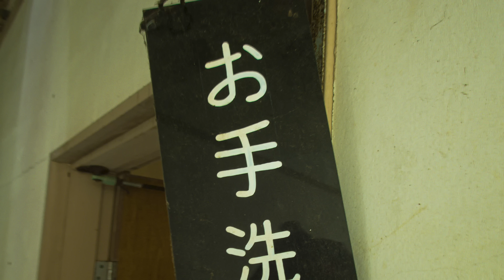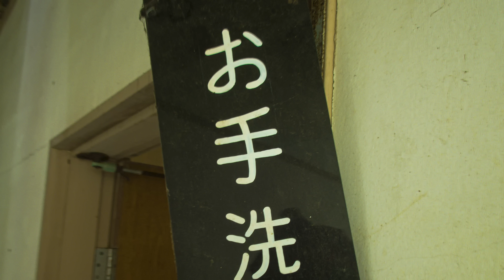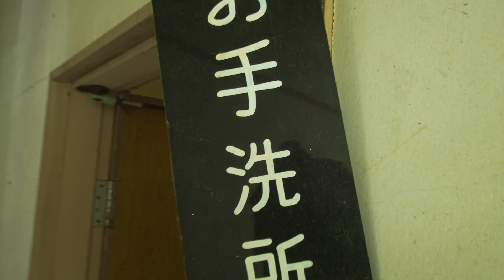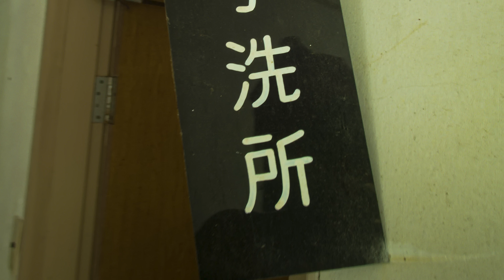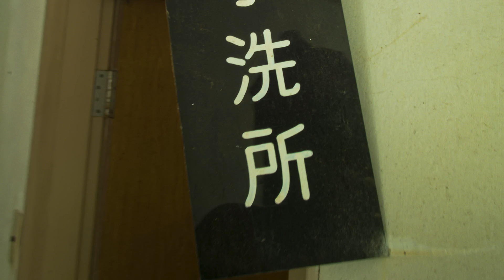Kowabana: 'True' Japanese scary stories - Creepy & Crafty Creatures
Kowabana Vol. 13

Nine stories straight out of Japan featuring mysterious creatures, monsters, and gods that you’ll probably want to put on your avoid list.

Stories:
00:00 Nouken-sama
04:43 Tsunbai-san
16:16 Marumaru-sama
19:29 Fudebako-san
24:47 Oppeke-sama
30:51 Aki-sama
33:20 Sukima-san
37:17 Kumo-sama
42:11 Shinjira-sama

Each fortnight on “Kowabana: ‘True’ Japanese scary stories from around the internet,” horror author and translator Tara A. Devlin presents a selection of Japanese horror, creepypastas and urban legends translated from the deepest, darkest parts of the web. Creepy ghosts and vengeful onryo, cursed technology and haunted shrines. Discover horror like only Japan knows how to deliver. Brand new and exclusive stories translated each week.